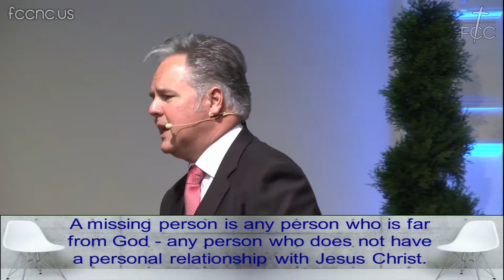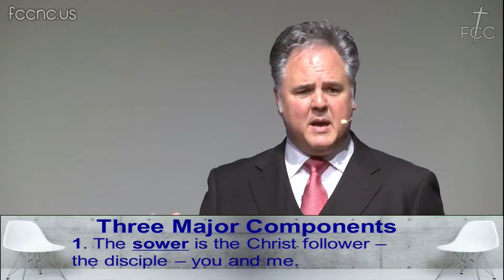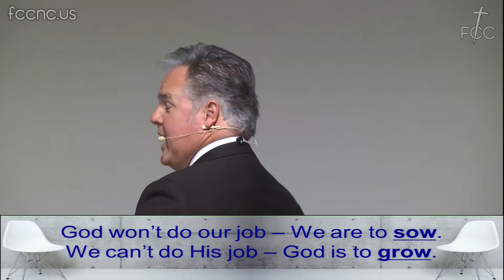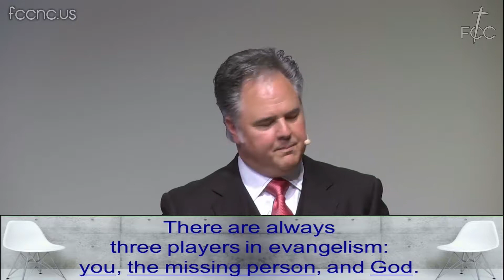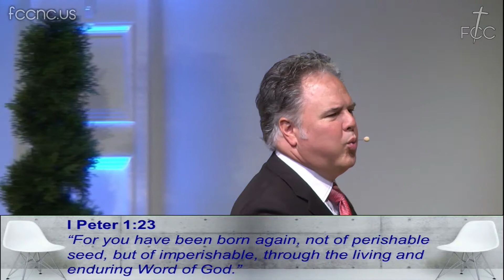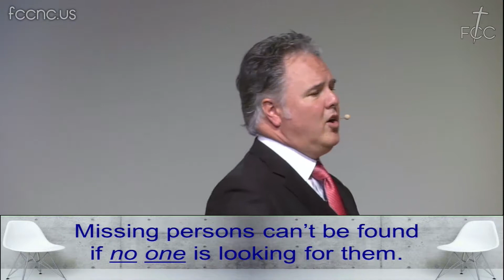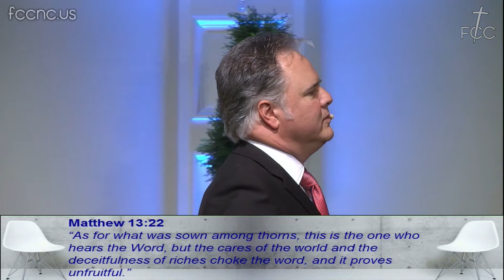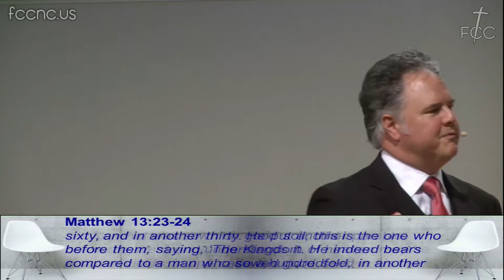"FCC" - 10/19/2014 - "The Hearing Impaired"